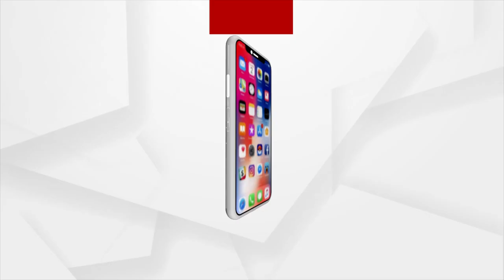ମୌସୁମି ଆସିବା ସହ ବଢିଲା ଡେଙ୍ଗୁ ଭୟ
ମୌସୁମି ଆସିବା ସହ ବଢିଲା ଡେଙ୍ଗୁ ଭୟ । ରାଜ୍ୟର ୧୭ ଜିଲ୍ଲାକୁ ବ୍ୟାପିଲାଣି ଡେଙ୍ଗୁ ଜ୍ଵର । ଡେଙ୍ଗୁ ନେଇ ଜନସ୍ଵାସ୍ଥ୍ୟ ବିଭାଗ ଗୋଟେ କଥା କହୁଥିବା ବେଳେ କ୍ୟାପିଟାଲ ହସ୍ପିଟାଲ ତଥ୍ୟ ଅଲଗା । ସ୍ଵାସ୍ଥ୍ୟ ବିଭାଗର ତଥ୍ୟରେ  ନାହିଁ ତାଳ ମେଳ ।